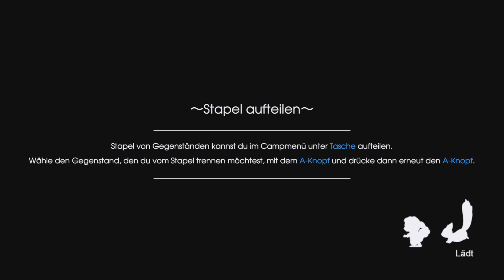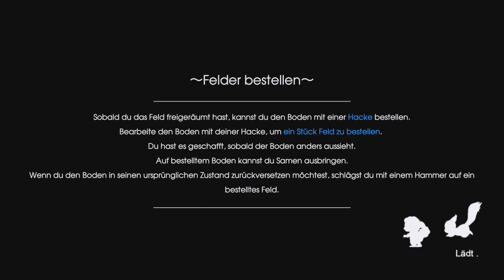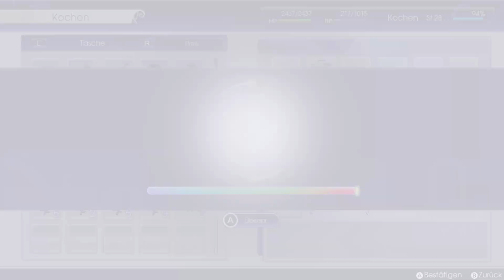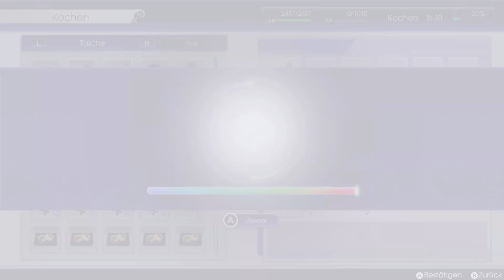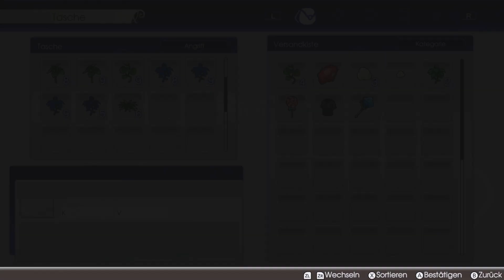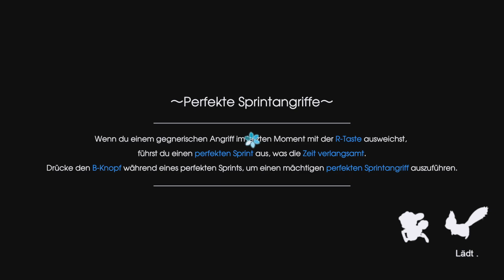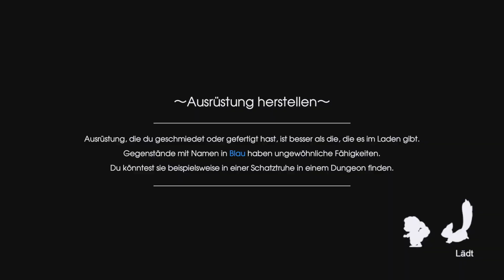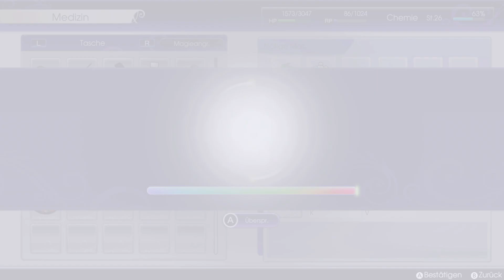Rune Factory 5 | #44 | Der Dungeon war schwerer als der Boss xD.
Wieso tue ich mich mit dem Dungeon immer so schwer aber der Boss geht dann easy von der Hand xD.